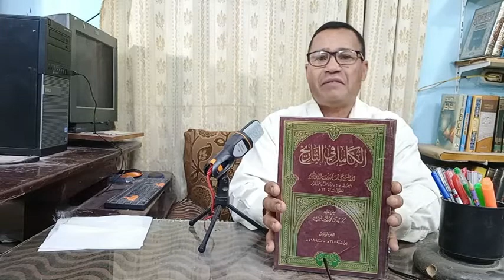قراقوش والي عكا خائن ؟ ادخل الصليبيين وفر هاربا ؟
المراحع الكامل في التاريخ لابن الاثير--- اتعاظ الحنفا للمقريزي